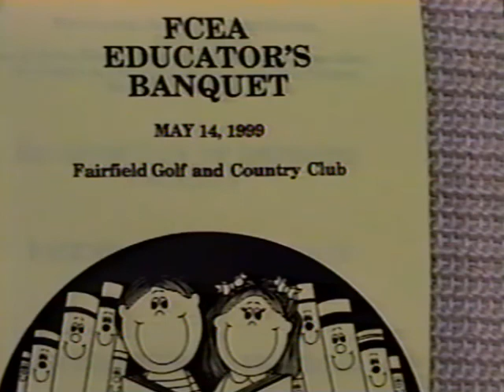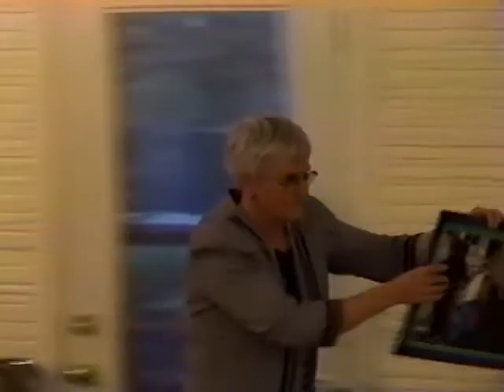FCEA Educator's Banquet - Teacher Appreciation Night 1999